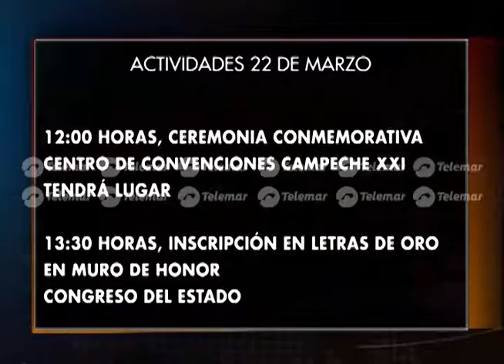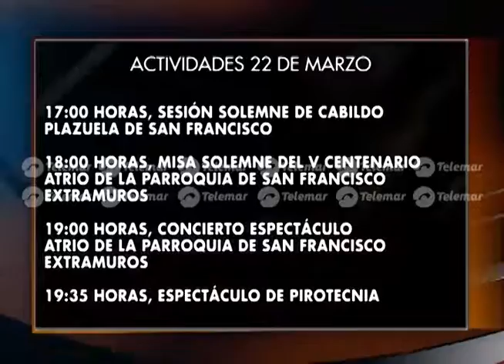Con actividades engalanarán quinto centenario del encuentro de dos culturas